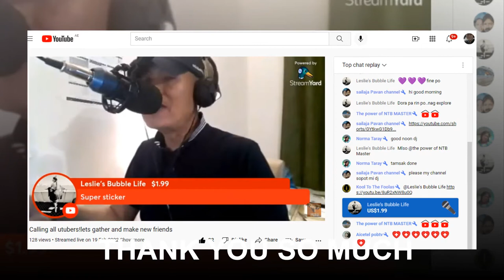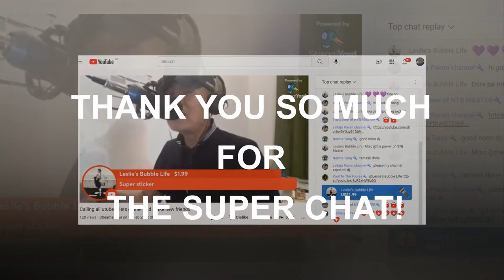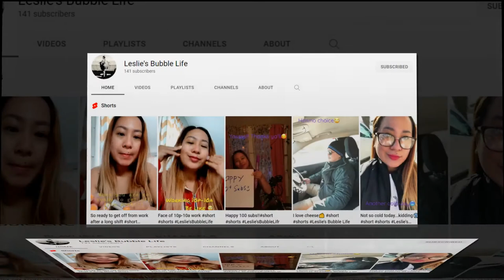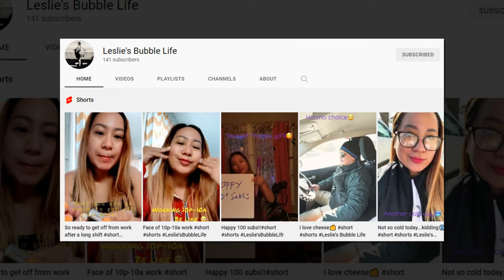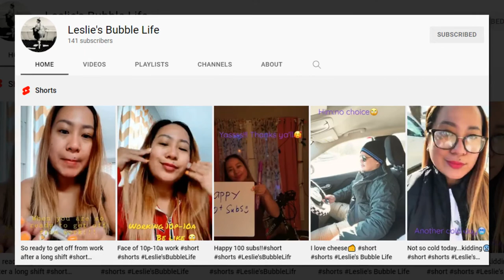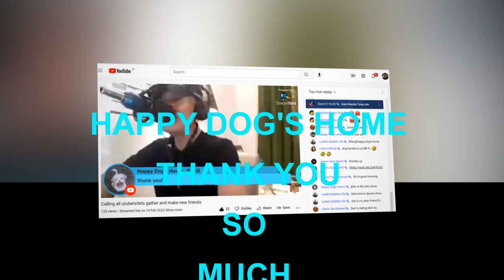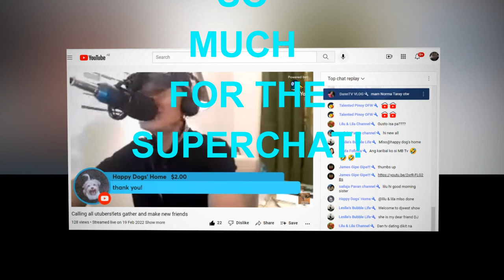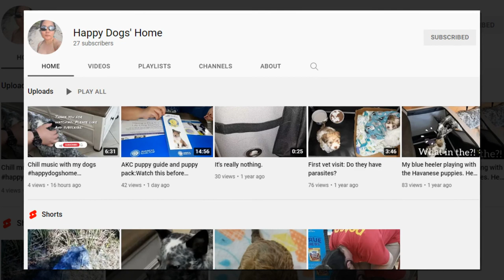CPR FREE SONGS (remix) UPBEAT AND LIVELY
non CPR music